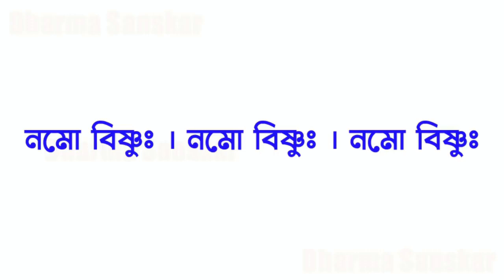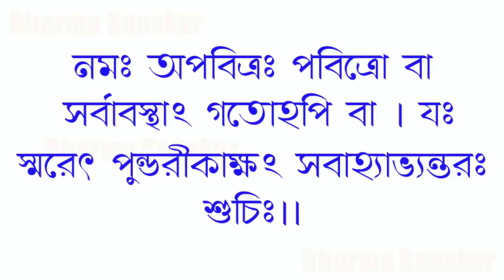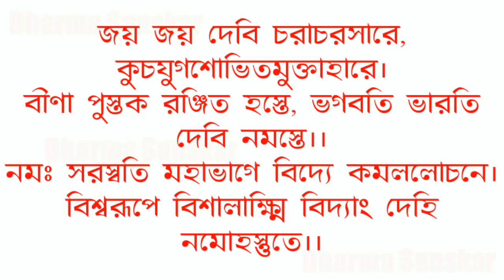সরস্বতী পূজো করার মন্ত্র II Saraswati Pushpanjali mantra II বাড়িতে সরস্বতী পূজো করার মন্ত্র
Saraswati Pushpanjali mantra II বাড়িতে সরস্বতী পূজো করার মন্ত্র

এই ভিডিওটি তাদের জন্য, যারা দেশ থেকে অনেক দূরে আছেন;  মন্দিরে যাবার অবস্থা নেই অথবা বাড়ীতে পূজা করার জন্য ।